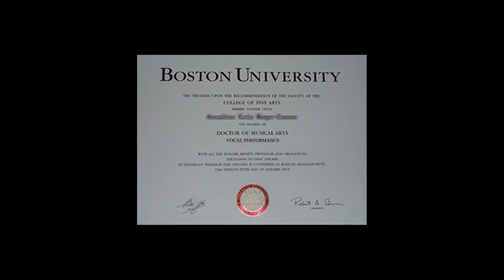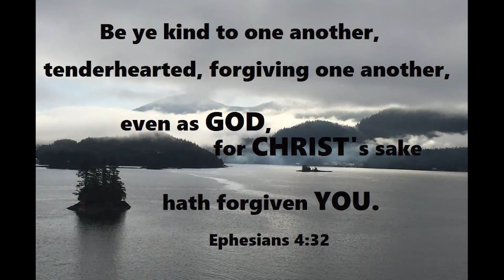Carol's Kitchen: Chicken Divan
This episode of Carol's Kitchen she's going to make: Chicken Divan

Host of the Show: Carol Ruffin

Musical Guest: Justin Bachmann